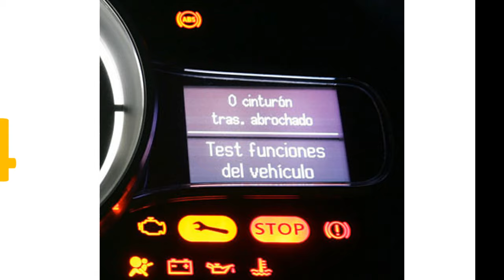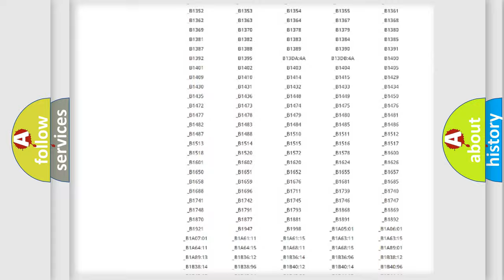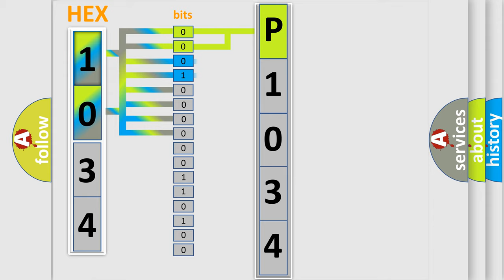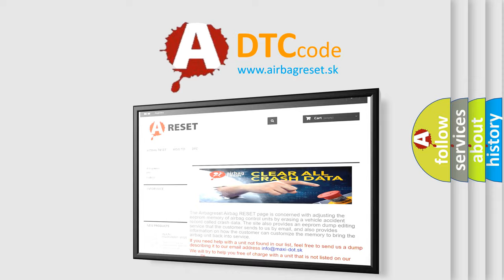DTC Lincoln P1034 Short Explanation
Contents:
0:21 Basic DTC analysis according to OBD2 protocol standard.
1:48 Insight into programming
2:58 A diagnostically understandable description of the Diagnostic Trouble Code
3:05 Basic error definition

Make
Lincoln
Code
P1034
Definition
Cylinder 3 Fuel Injector Heater Circuit Low
Description
This DTC sets when the PCM detects a concern with the FIH3 circuit
Cause
FIH3 circuit openFIH3 circuit short to groundDamaged fuel injector heater 3